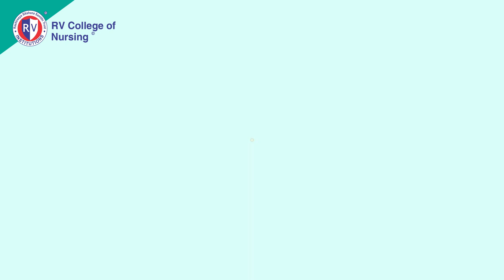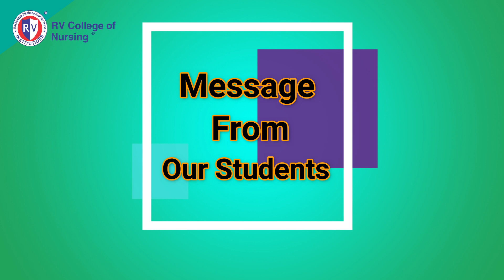World Population Day 2021 I R V College of Nursing